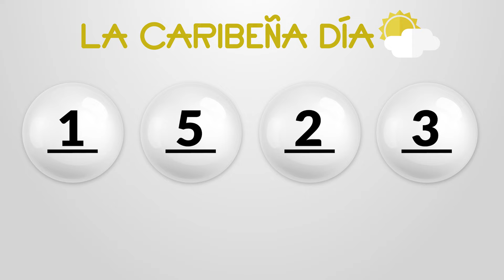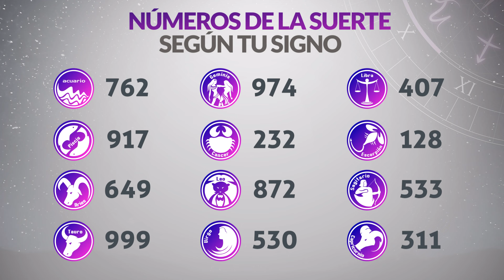Resultados CARIBEÑA y SINUANO DIA del Domingo 16 de Junio de 2024 CHANCE 😱💰🚨🔥🍀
Chances 16/6/2024
Resultado de Caribeña Domingo 16 de Junio de 2024
Resultado de Sinuano Dia Domingo 16 de Junio de 2024
Caribeña 16 de junio
Sinuano Dia 16 de Junio
Carbeña del dieciseis de junio
Sinuano Dia del dieciseis de junio
Chance del dieciseis de junio
Chance Chances
loteria loterias
Carbeña ayer
Resultado de Caribeña dieciseis de junio
Resultado de Sinuano Dia dieciseis de junio
Resultados caribeña
Resultado sinuano dia
Resultado caribeña
sinuano dia
resultado sinuano dia
caribeña hoy
resultado de sinuano dia
resultado caribeña
super caribeña
caribeña resultados
chance resultados
sorteo caribeña
ultimo caribeña
sorteó caribeña
caribeña tarde
loteria astro
caribeña día
sinuano dia y caribeña hoy
caribeña caribeña
chance caribeña
invierte
resultados gana
loterias gana